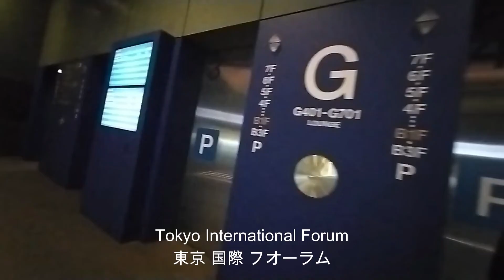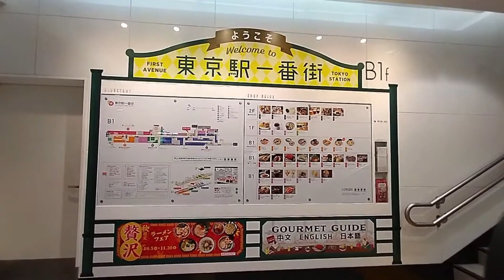Tokyo Station Strolling Around on Twilight Time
Tokyo Station strolling around on twilight time is one of my favorite especially during autumn .The evening is slightly cool and  lights you've seen from buildings gaves you excitement.The structures looked more elegant during this time.